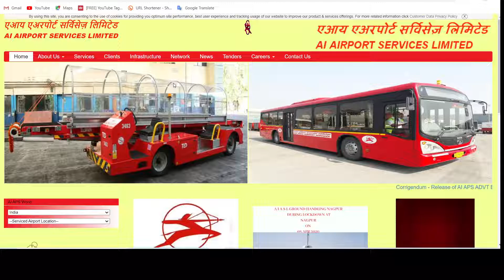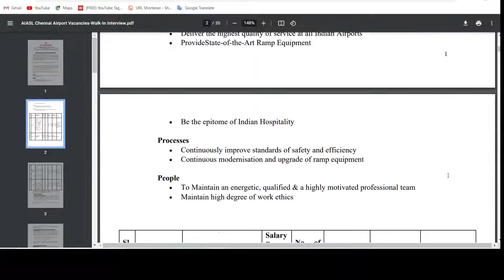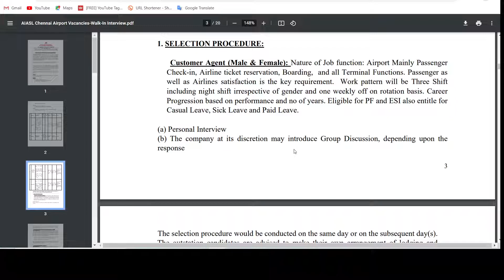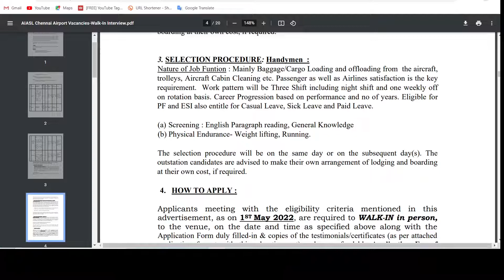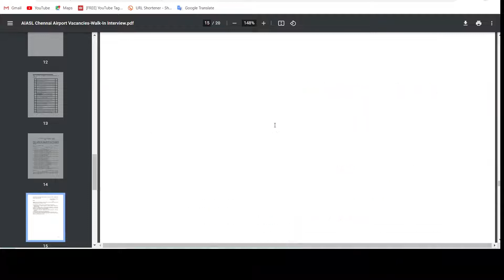ai airport services limited recruitment | ai airport services limited salary | apply handyman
My Products

AIATSL Job Vacancies 2022 Notification invites Applications
AI Airport Services Limited Recruitment 2022| Apply to 255 posts
AIATSL Recruitment 2022 – Walk in Interview For Latest 862
ai airport services limited website
ai airport services limited login
ai airport services limited recruitment 2022 chennai
air india handyman work details
air india handyman salary
air india handyman recruitment 2022
what is handyman job in airport
ai airport services limited job vacancy
handyman work in airport
ai airport services limited vacancy
air india handyman work details in hindi
handyman in airport meaning
handyman job in air india
handyman job salary
handyman duties and responsibilities sample
handyman meaning
handyman meaning in hind

घर बसल्या मराठी टायपिंग करून कमवा ३०-४० हजार रु.महिना | 100% Genuine | Marathi Typing Job POCKET FM

Jio मध्ये १० वी / १२ वी / पदवी वर भर्ती | Jio Freelance Job 2022 | Jio Home Sales Officer